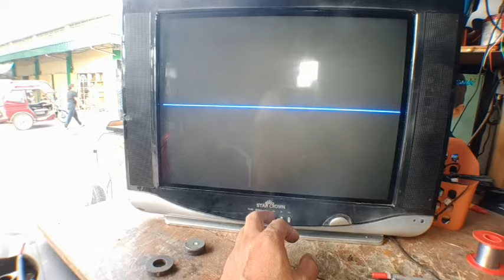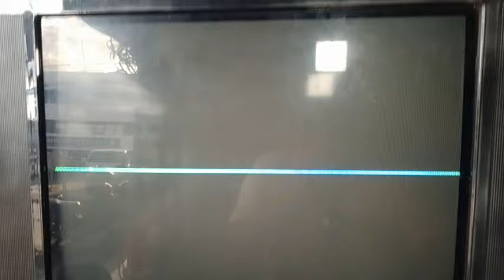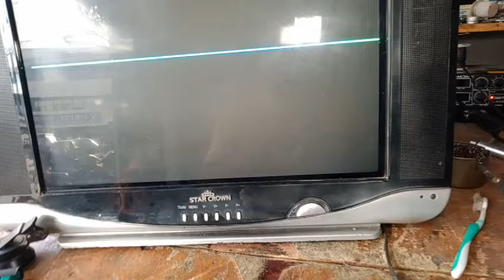Star crow crt tv horizontal line for newbe